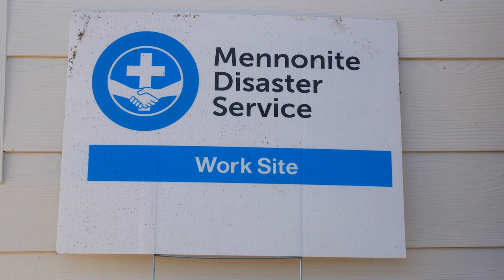Close to Home project ends in Jacksboro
On March 21, 2022 an EF-3 tornado hit Jacksboro damaging hundreds of homes, businesses and schools. The North Texas Conference jumped into action, forming the Long-Term Recovery Team to aid in the rebuilding of the town. Thanks to a $1.4 million grant from UMCOR, donations and volunteers from the NTC and the work of countless people the project -- Close to Home -- recently came to an end with a Dedication Service at First UMC Jacksboro that included celebrating the completion of five home builds. "What makes this particular recovery effort so special is that all the necessary and needed partners came to the table," said Jeremy Basset, the NTC Disaster Response Coordinator. "Sometimes it's the faith community, sometimes it's the government side, sometimes it's a little bit of either. This time it was everybody."